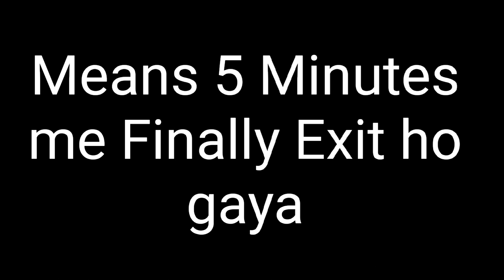Eyes Scary Thriller | Horror Game || Avi06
𝗠𝗮𝗶𝗻 𝗖𝗵𝗲𝗻𝗻𝗲𝗹 👉 @Avi.06

𝗦𝗵𝗼𝗿𝘁𝘀 𝗖𝗵𝗲𝗻𝗻𝗲𝗹 👉 @Avi06Shorts

eyes game
eyes scary thriller game
eyes chapter 1
eyes horror game
Eyes game
scary game
scary horror game
eyes bhut game
game
horror game
Avinash Maurya
avinash
avi06
avi06 game
Avinash game
Avi06